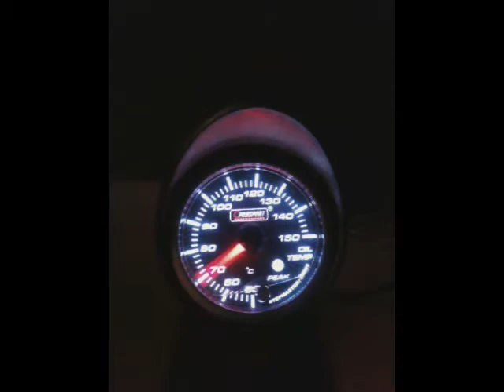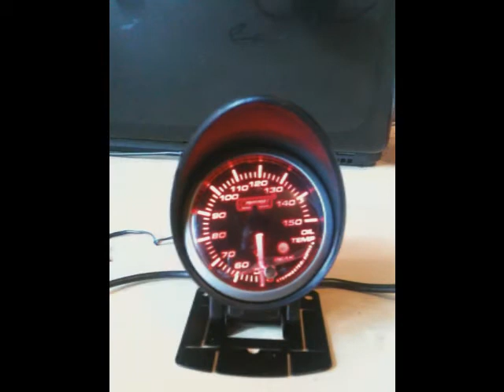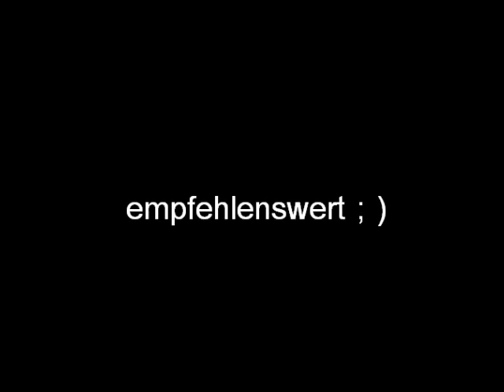Prosports Premium Öltemperaturanzeige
Farbe: Amber/Superwhite